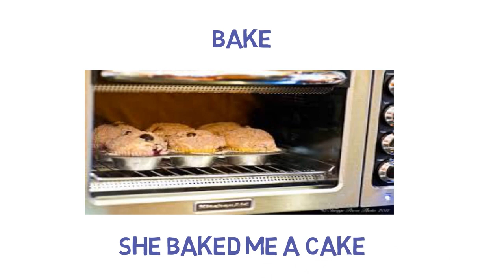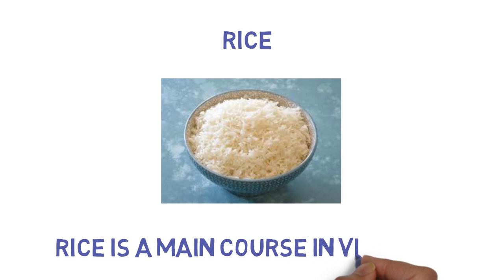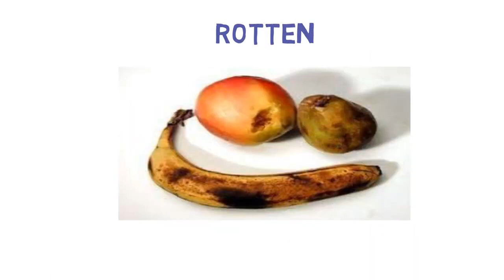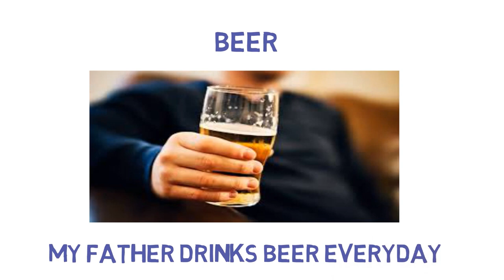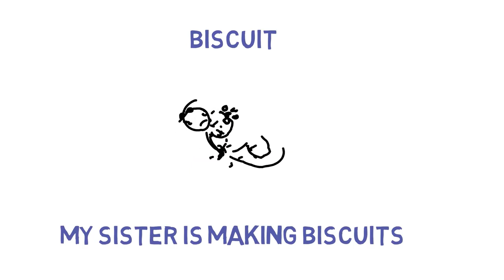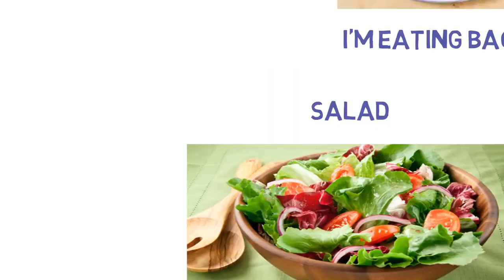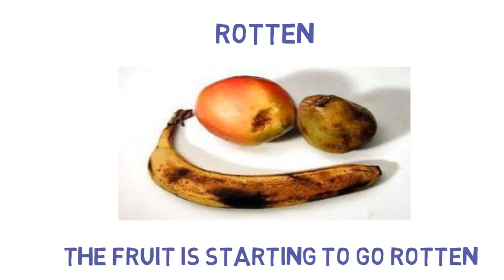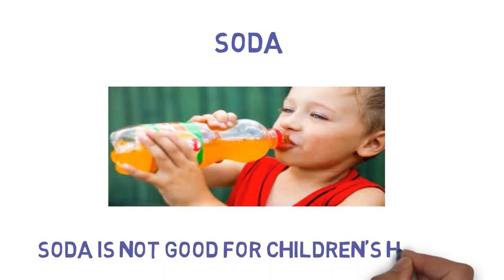English Vocabulary by Topics Foods and Drinks